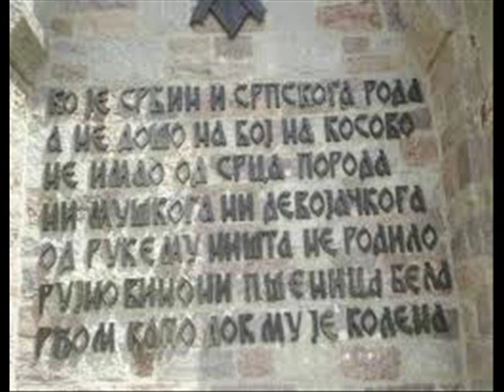Ој Косово, Косово земљо моја вољена !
Са Косова зора свиће, свиће, свиће нови дан.
Грачаница, сва у сјају, дочекује Видовдан!
Земљо славних витезова Лазара и Милоша!
Све Делије од Србије, свако срце поносно,
воли, љуби земљу своју, Газиместан, Косово!
Србадија кличе цела: не дамо те Косово!
То је наше увек било, од давнина остало!